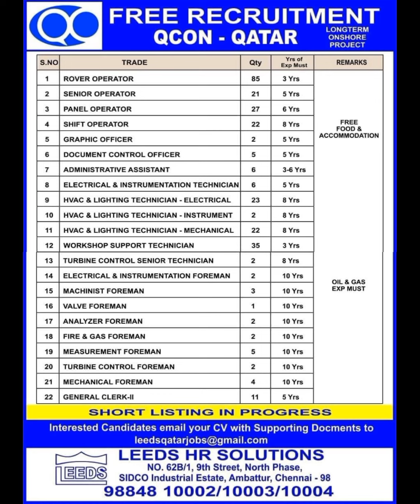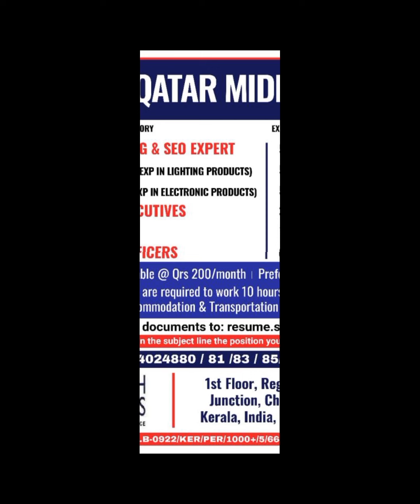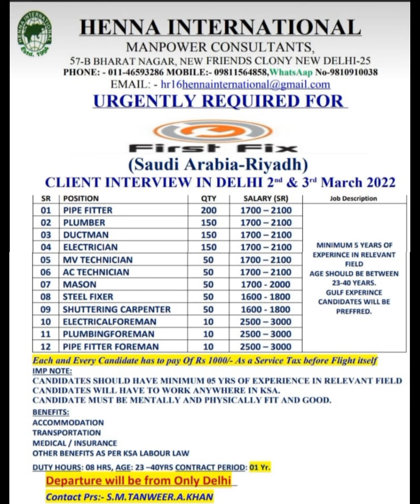27-Feb Dubai Job Vacancy 2022 ,Gulf Jobs Vacancy 2022, Assignment Abroad Times Today, Gulf Jobs 2022